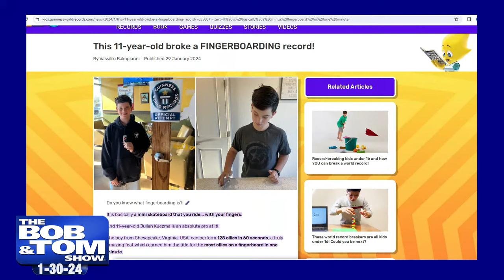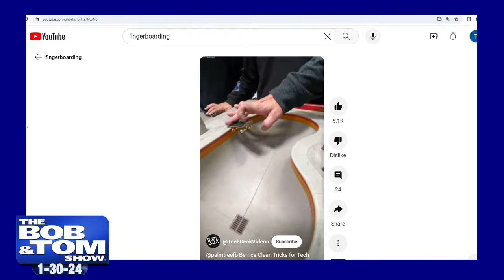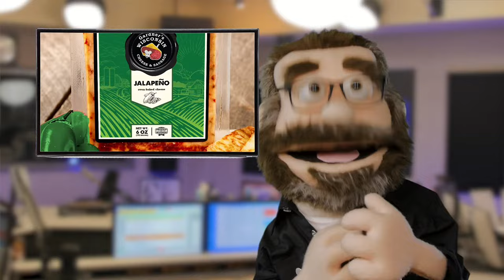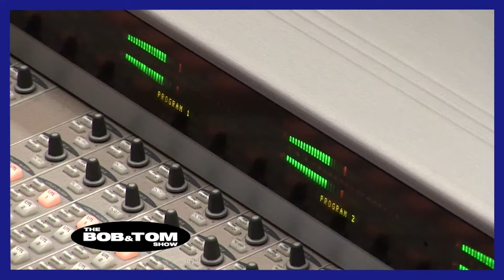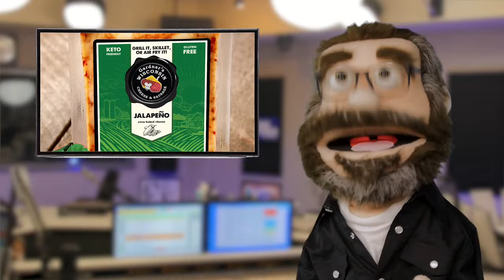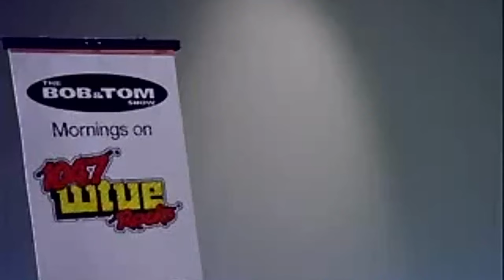The BOB & TOM Show for January 30, 2024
Comedians Brad Williams and Costaki Economopoulos call into the show today, as well as a special visit from Old Barbie! Plus we talk about the Pro Bowl games, naming children after dead cats, and the most languages sung in a concert!